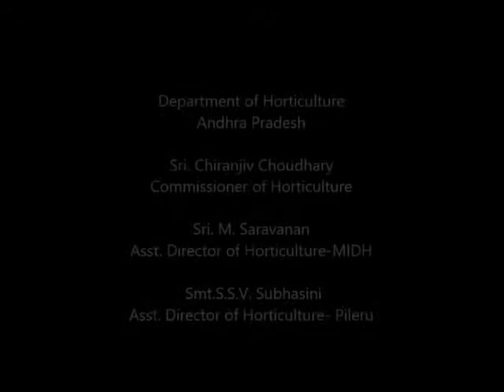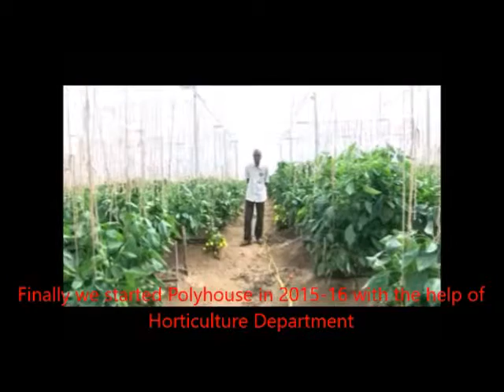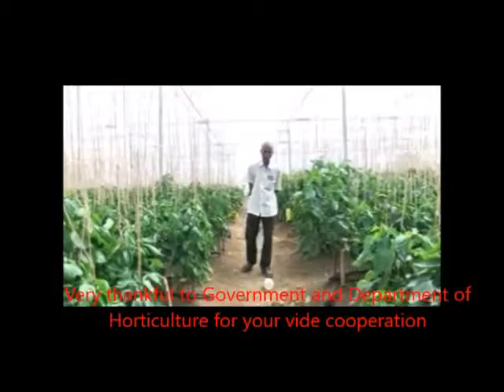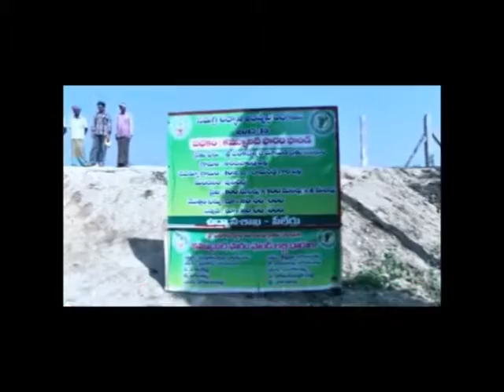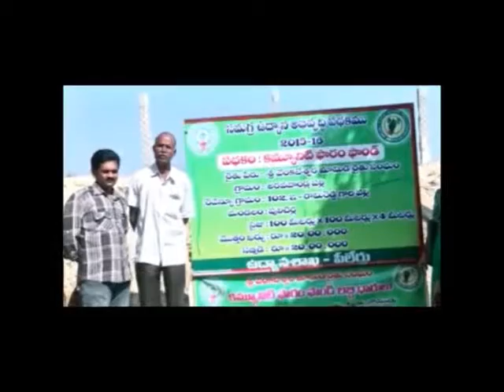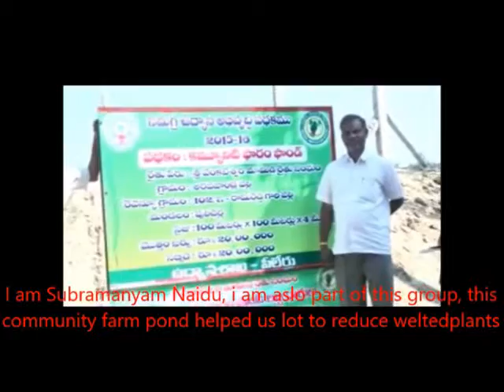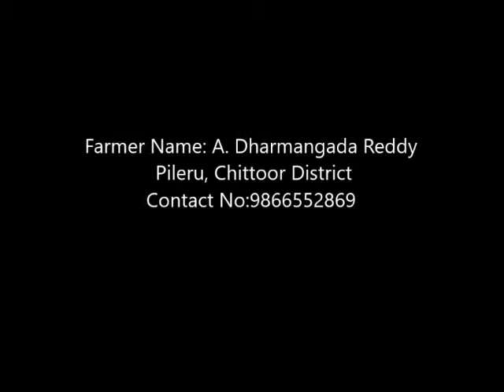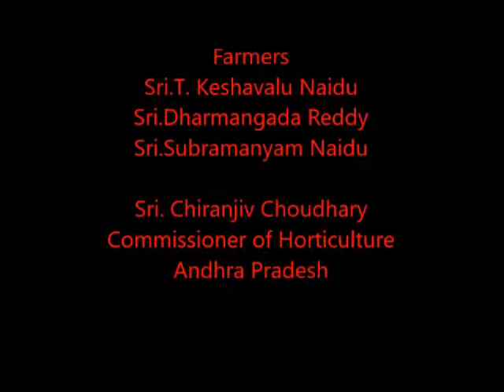Success Story of Polyhouse and Farm Pond in Department of Horticulture, Andhra Pradesh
Department of Horticulture Keen in working towards Development of farmers by providing various subsidies and technologies. For instance, under protected cultivation construction of Polyhouse, Shadene and Farmpond..etc,,  Plays crucial role to enhance profit levels of the farmers with in the unit of area